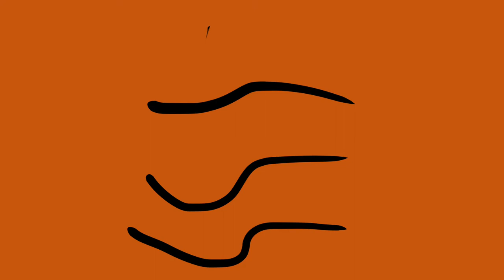The Library | Short animation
Charlie is a librarian in a library  and he witnessed a woman jumping out of a window by breaking the glass and jumping off. He rubbed his eyes and he saw nothjng out of the ordinary. What happened the next day made him regret taking the book

Read after watch:

Spoilers and fun facts:
The name of the woman is Claire Rynerson and the origin is that she lost her husband few years ago in a car accident on his way back from work in 1976 then in 1981 she had lost her son when she was walking down the shortcut. A random thief came pointing a gun at her while yelling “Give me money”. So she attacked the thief and he accidentally shot her son. She never came out of her house after that. Then, she brought a gun when she was taking a walk. Then she saw someone familiar. The face was exactly like the thief so the thief spotted her and he looked shocked and then she pulled a gun and killed the man. In her mind, she thought she had completed the bucket list, “avenge his son”. So she decided to reunite with her husband and child so instead of going to a building she went to a three story library and killed herself. There was a book found in her pocket. The book was placed in the library shelf with a cross in it because there were a few paranormal stuff happening in the library. The library assumed it was the book, so they put a cross in it instead of burning it. But they had never looked what is inside it. The woman had committed a sin which is murder and suicide. So she is force to roam the library looking for her son because it’s where she and her son go to in the weekends. If you take the book, you can see her and she will try to kill you for stealing it. But in this story, in the beginning, the woman didn’t try to kill herself she ran away because she sense a strong vibration as she got closer to the book that Charlie’s holding and it felt like it was pulling her so she escaped through the window. But now that the cross is away from the book which is a big mistake that Charlie did so now he will suffer the same fate as Claire Rynerson.
The plot of the story was inspired by a story by Corridor: You Monster and I got reference from a book in a kid’s reading website which was sent by my friend.

This story is fictional.